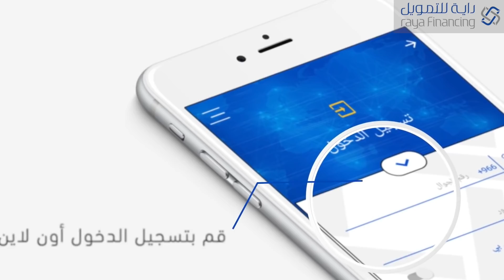ما هي أفضل طريقة تمويل؟ | سعودي أوتو Raya Financing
ترقبوا أفضل وأسرع طريقة لتمويل السيارات عبر شركة راية للتمويل
خطوة بخطوة كيف تستخدم تطبيق راية لتمويل سيارة أحلامك.. اضغط على هذا الرابط